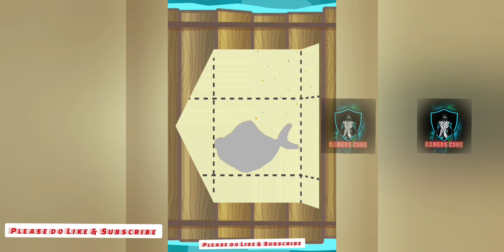Save The Fish | Level 641 to 658 complete |Pull the pin| ​savethefish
Title: Save the Fish: An Immersive Underwater Adventure
Introduction:

Save the Fish is an engaging and educational game that transports players into the fascinating world of underwater ecosystems. In this immersive experience, players take on the important role of a marine conservationist, tasked with protecting and rescuing various species of fish. With stunning visuals, captivating gameplay, and a strong environmental message, Save the Fish offers a unique and memorable gaming experience for players of all ages.

Gameplay and Objectives:

Save the Fish combines elements of strategy, problem-solving, and exploration to create an enthralling gameplay experience. Players begin their journey as a marine conservationist on a mission to save endangered fish species and restore balance to the underwater world. The game is divided into different levels, each presenting distinct challenges and goals.

As players progress through the game, they encounter various scenarios that require quick thinking and careful decision-making. They must navigate treacherous waters, avoid predators, and overcome obstacles to rescue fish in distress. The ultimate objective is to successfully rehabilitate and release the rescued fish back into their natural habitat, ensuring the long-term survival of the species.

Environment and Graphics:

Save the Fish boasts stunning graphics and meticulously designed underwater environments that showcase the beauty and diversity of marine life. From vibrant coral reefs to deep-sea trenches, each level presents a visually captivating experience that immerses players in an underwater wonderland.

The attention to detail in the game's graphics allows players to appreciate the intricate ecosystems and the interdependent relationships between different marine species. The underwater flora and fauna are depicted with precision, creating a realistic and awe-inspiring backdrop for the game's conservation-focused narrative.
Conservation Education:

Beyond its entertaining gameplay, Save the Fish serves as a valuable educational tool, raising awareness about the importance of marine conservation. Throughout the game, players encounter educational tidbits and informative pop-ups that highlight the real-world threats faced by marine life, such as overfishing, pollution, and habitat destruction.

These educational elements provide players with insights into the fragile nature of underwater ecosystems and the crucial role they play in maintaining the health of our planet. By integrating conservation messages seamlessly into the gameplay, Save the Fish fosters a sense of environmental responsibility and empowers players to make a positive impact on marine ecosystems in their real lives.

Customization and Progression:

To enhance player engagement, Save the Fish offers a range of customization options and a rewarding progression system. Players can personalize their marine conservationist avatar, unlocking various outfits, accessories, and tools as they progress through the game.
Moreover, players earn points and achievements based on their performance in rescuing and rehabilitating fish. These points can be used to upgrade their equipment, unlock new abilities, and access special levels or bonus content. The progression system adds depth and longevity to the gameplay, encouraging players to strive for mastery and complete all challenges.

Multiplayer and Social Features:

Save the Fish incorporates multiplayer elements to encourage collaboration and social interaction among players. Friends can team up to tackle challenging levels together, share resources, and compete for high scores. The game also provides a platform for players to join virtual marine conservation communities, where they can exchange knowledge, discuss strategies, and collectively work towards protecting the oceans.
Conclusion:

Save the Fish is more than just a game—it's an immersive experience that educates, entertains, and inspires players to take action for the well-being of marine ecosystems. By combining captivating gameplay, stunning graphics, and a strong conservation message, the game creates a platform for players to appreciate the beauty of underwater life while understanding the urgency of its preservation.